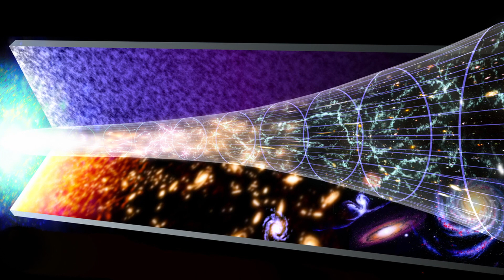🌌 НАХОДКА НА КРАЮ ВСЕЛЕННОЙ ПОСТАВИЛА УЧЕНЫХ В ТУПИК! ВСЕЛЕННАЯ БЕСКОНЕЧНА?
Если вам интересна вселенная за пределами нашей, то это видео для вас! Мы обсудим различные теории о Вселенной и о том, как ученые все еще пытаются выяснить, что там находится. Итак, являетесь ли вы студентом, ищущим информацию по актуальной теме, или любознательным человеком, который хочет узнать о неизведанном, это видео для вас!